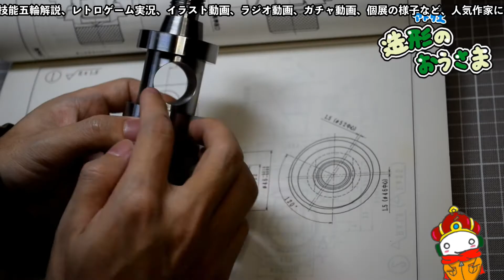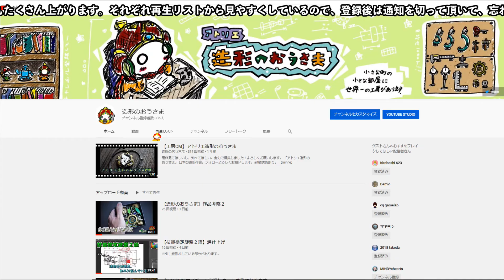【VRパワプロ球場巡り】メットライフドーム編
おじさんがVRで野球を見ながら雑談するだけの動画です。